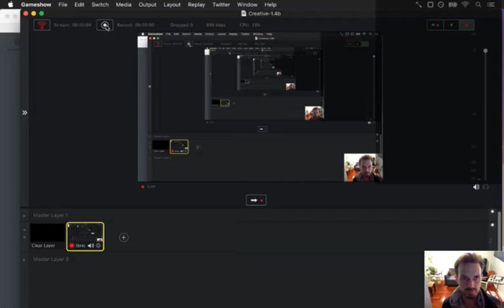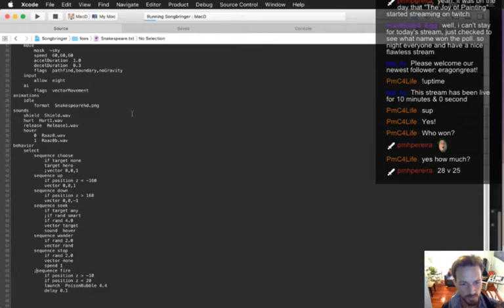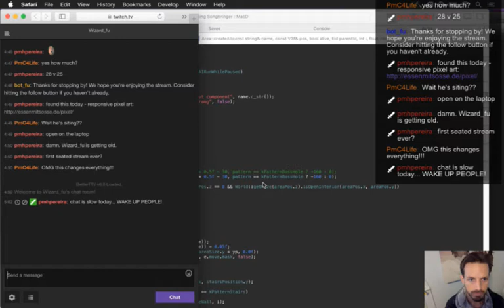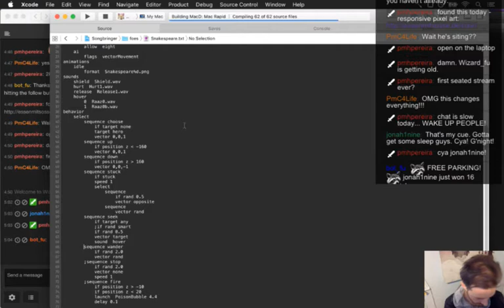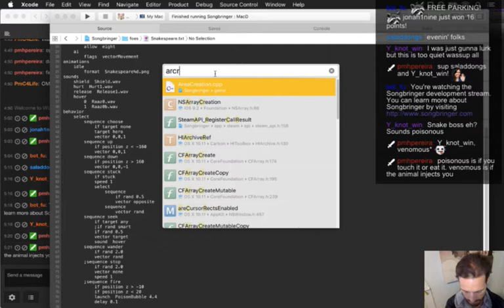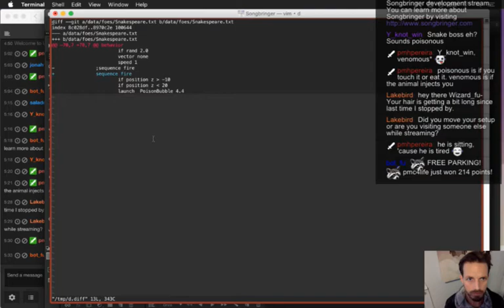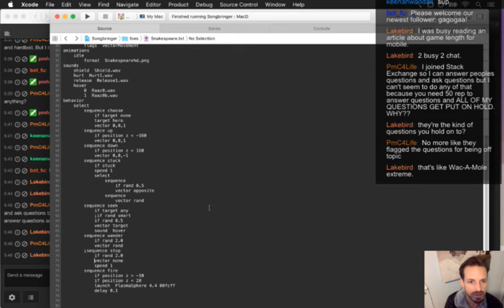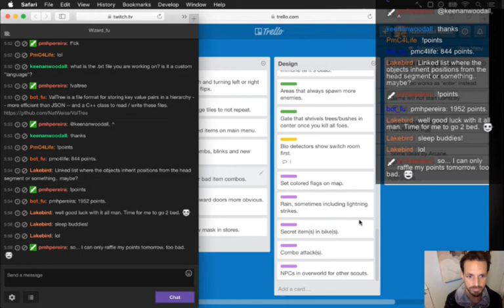Songbringer Day 327 - Snakespeare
Today: part two developing the snake/chain/train boss. The playlist for this series